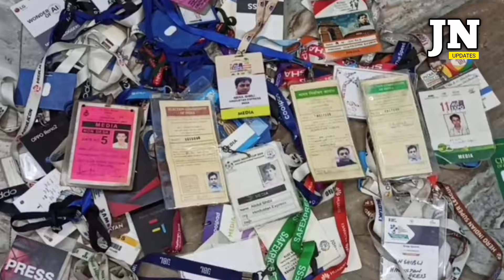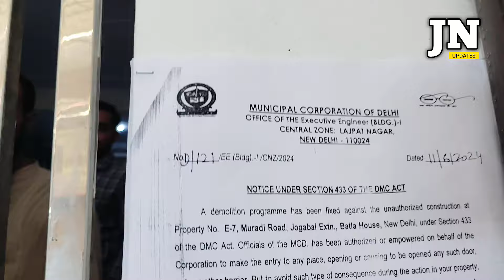बटला हाउस में लगातार दूसरे दिन डिमोलिशन की बड़ी कार्रवाई?